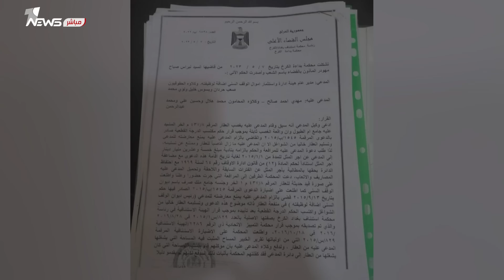القضاء العراقي يصدر حكم بحق مهدي الصميدعي | بمختلف_الاراء مع